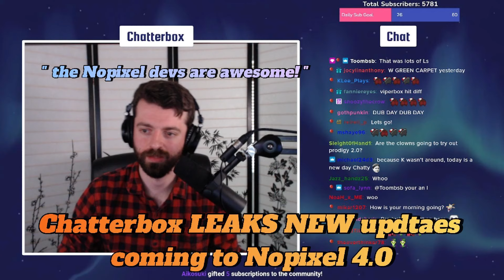Chatterbox LEAKS NEW updates coming to Nopixel 4 0